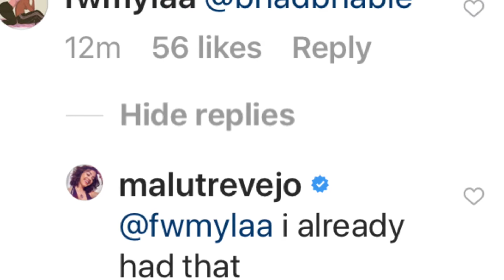Malu- throwing shade at danni bregoli